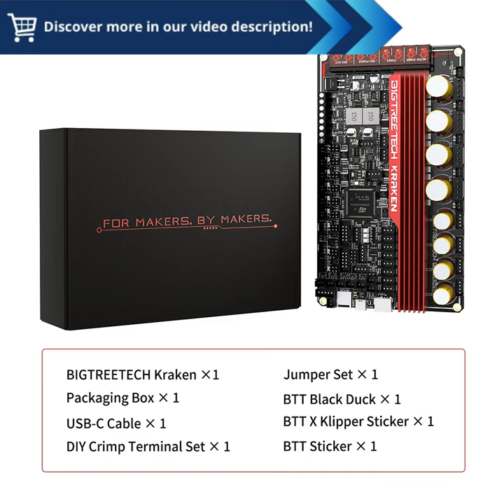Journey into the Realm of Advanced 3D Printing: BIGTREETECH Kraken V1.0 - The Ultimate Motherboard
"BIGTREETECH Kraken V1.0 New 3D Printer Motherboard 60V 8-axis Support TMC2160 for VORON 2.4 High-Performance 3D Control Board :

Journey into the Realm of Advanced 3D Printing: BIGTREETECH Kraken V1.0 - The Ultimate Motherboard for VORON 2.4

Embark on a transformative 3D printing odyssey with the BIGTREETECH Kraken V1.0 motherboard, specifically tailored for the VORON 2.4 3D printer. Dive into the world of high-performance 3D control, unlocking exceptional precision, speed, and reliability. Witness the seamless integration of TMC2160 stepper drivers, delivering whisper-quiet operation and unparalleled print quality.

Unleash the Power of 8-Axis Support:

With 8-axis support, the BIGTREETECH Kraken V1.0 motherboard empowers you to create intricate designs and complex structures with utmost accuracy. Experience newfound flexibility and efficiency as you elevate your 3D printing capabilities to new heights.

Harness the Potential of 60V High Voltage:

The robust 60V high voltage capability of the Kraken V1.0 motherboard unlocks a world of possibilities. Explore the horizons of advanced materials and demanding printing applications, pushing the boundaries of whats achievable.

Experience the Serenity of TMC2160 Stepper Drivers:

Embrace the tranquility of silent operation with the integration of TMC2160 stepper drivers. Say goodbye to noisy printing sessions and immerse yourself in the peace and quiet of your creative process. Achieve exceptional print quality and precision without compromising on speed or reliability.

Discover the Perfect Companion for VORON 2.4:

The BIGTREETECH Kraken V1.0 motherboard is the ideal partner for your VORON 2.4 3D printer. Seamlessly integrate and optimize your printing experience with a motherboard specifically designed to unlock the full potential of this high-performance machine.

Additional Key Features that Enhance Your 3D Printing Journey:

- Unparalleled Expansion Options: A plethora of expansion ports await your exploration, enabling you to connect various accessories and modules to customize your 3D printing setup according to your unique requirements.

- Open-Source Platform: Embrace the freedom of open-source customization and unleash your creativity. Explore and modify the firmware to tailor the motherboards functionality to your specific needs and preferences.

- Active Cooling Solution: Maintain optimal operating temperatures with the integrated active cooling system. Ensure consistent performance and longevity for your motherboard, even during demanding printing sessions.

BIGTREETECH Kraken V1.0, 3D Printer Motherboard, 60V 8-axis, TMC2160, VORON 2.4, High-Performance 3D Control Board, separated tags